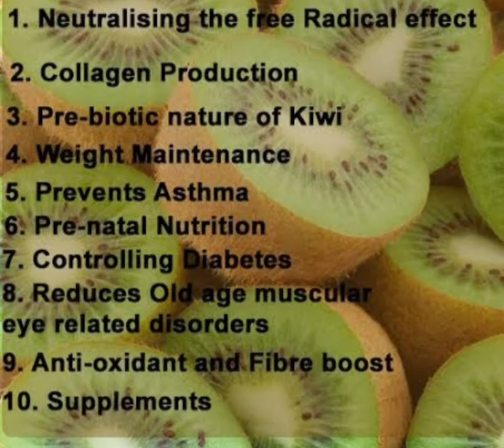kiwishake healthy kiwishake#short